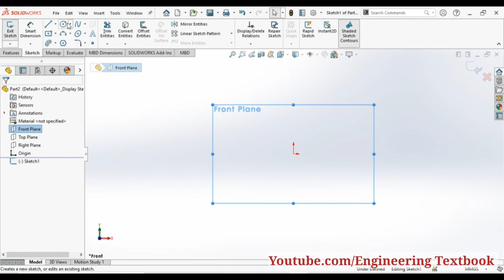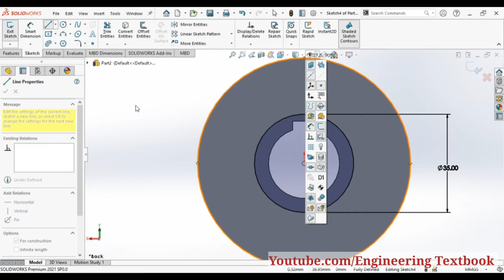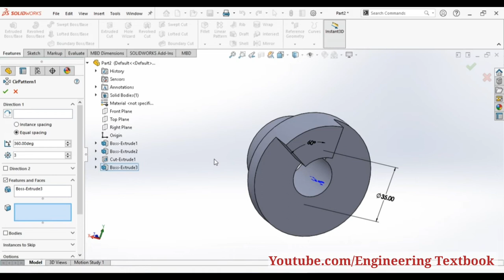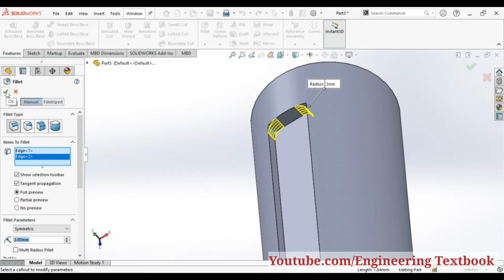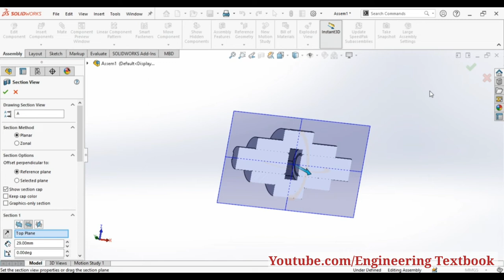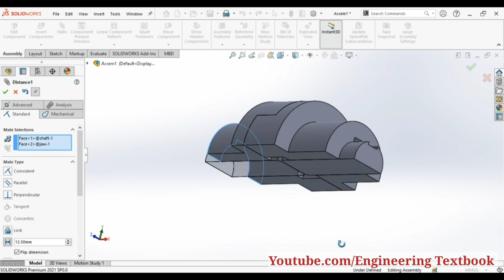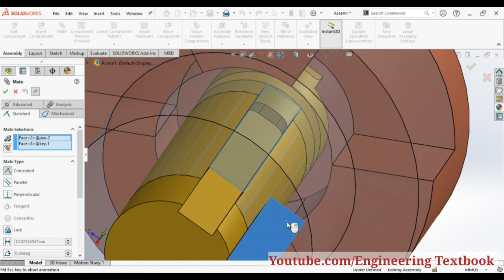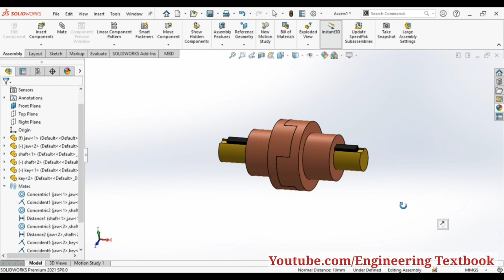Jaw Coupling in Solidworks | Parts and Assembly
In this video we will learn to design Jaw coupling in Solidworks from beginning

00:00 Design of Jaw
07:42 Design of Shaft
 10:23 Design of key
 11:16 Assembly of Sleeve/Muff Coupling